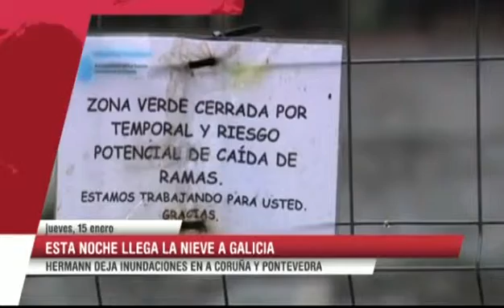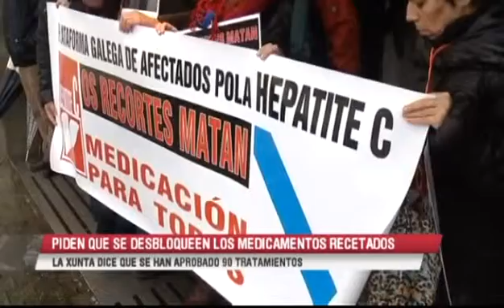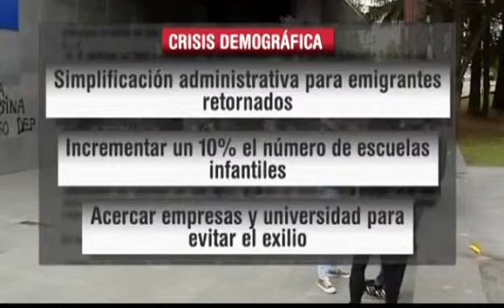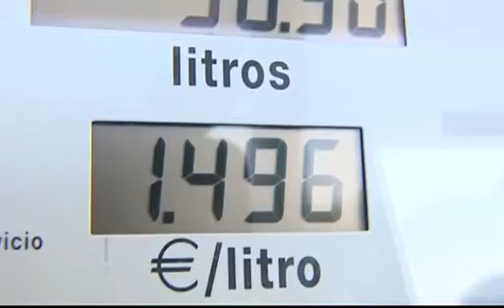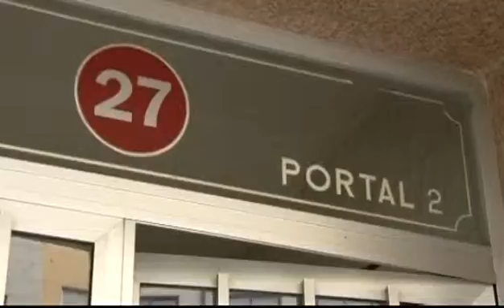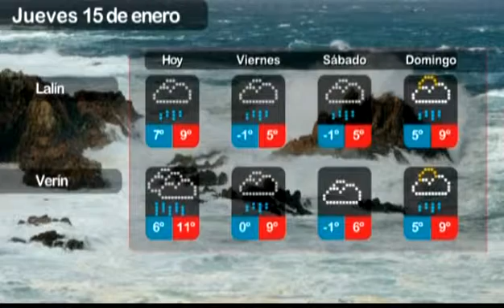Informativos V Televisión 20:55h (15/01/15)